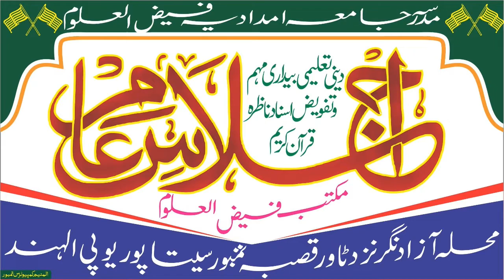ADAB HUSAIN TAMBOURI نعت Naat ijlas-e-Aam Madrasa Jamia Imdadiya Faiz-ul-Uloom Qasba Tambour Sitapur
رابطہ نمبر:
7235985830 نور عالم